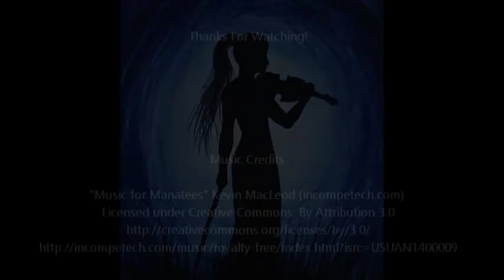Acrylic Painting - Violinist Silhouette Painting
Acrylic Painting on canvas board. In this Violinist Silhouette Painting I used navy blue, black and white acrylic paint.

Videos produced by StudioSilverCreek are intended for your personal  use only.